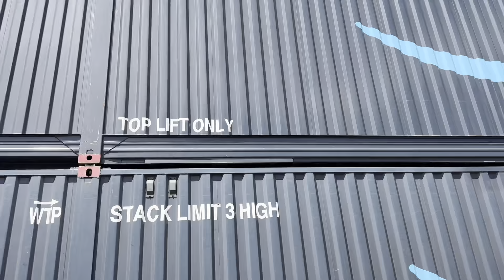Bnsf Intermodal 4/24/24